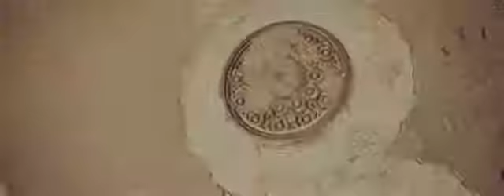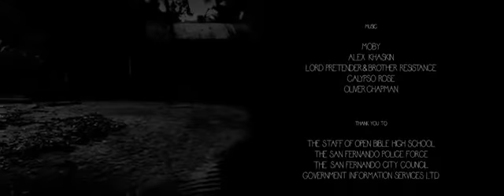Pothound Life Of Street Dog Clip Entertainment